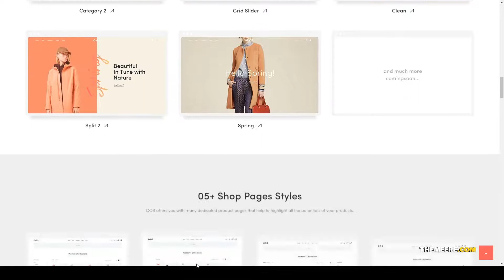QOS - Fashion WooCommerce WordPress Theme multipurpose 15 Build Website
Columns 4+

 Layout Responsive

 Tags blog, clean, clothes shop, clothing wordpress, ecommerce, elementor, fashion, jewelry, minimal, modern, multipurpose, responsive, shop, store, woocommerce